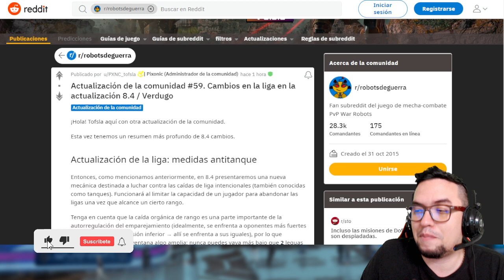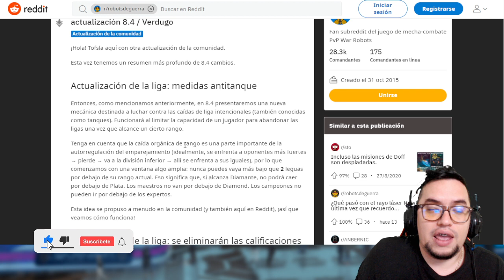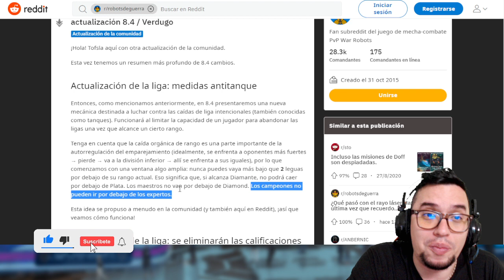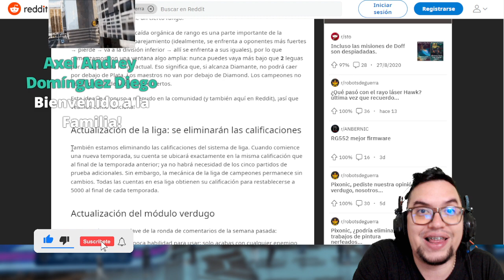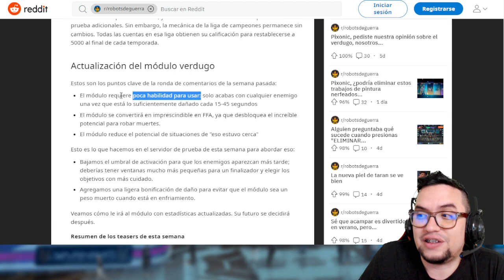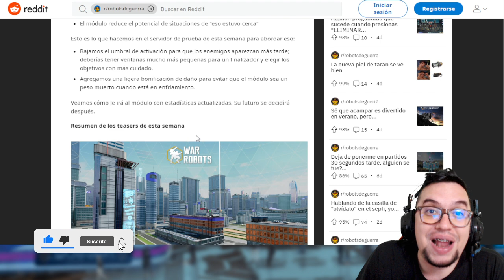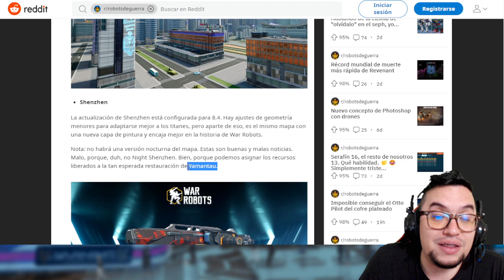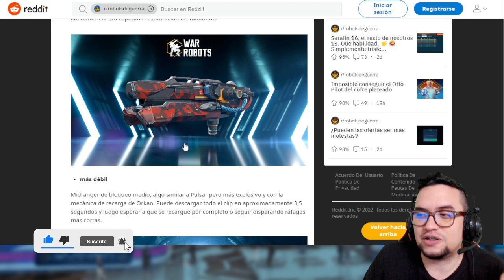Update 8.4 NUEVAS REGLAS ANTI-FARMERS y mucho más War Robots WR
░░░░░░░░░ CONTACTO  ░░░░░░░░░
░░░░░░░░░ DONACIONES  ░░░░░░░░░
░░░░░░░░░ CONTACTO  ░░░░░░░░░
░░░░░░░░░ SPECS  ░░░░░░░░░
▶RAM: 8 GB
▶PROCESADOR: Qualcomm SnapDragon 720G Octacore
▶GPU RENDERER: Adreno (TM) 720